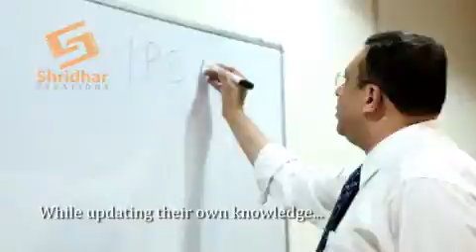Apollo JCI FIlm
a film by hitesh mistry